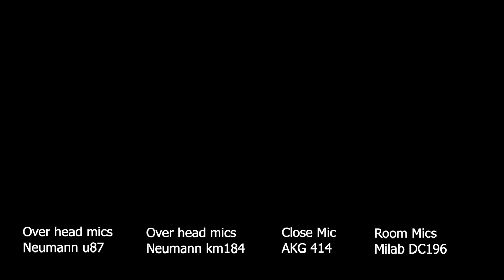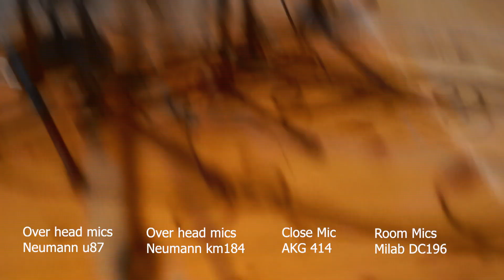Key harp - michrophone demo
Some different recording tecnuiqes for recording key harp. Played by Fredy Samuel Lundin.